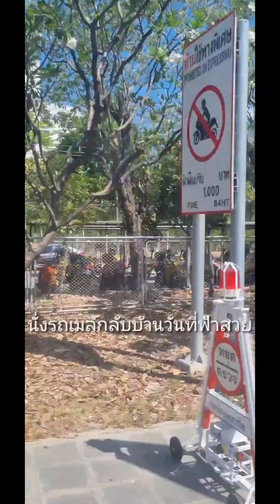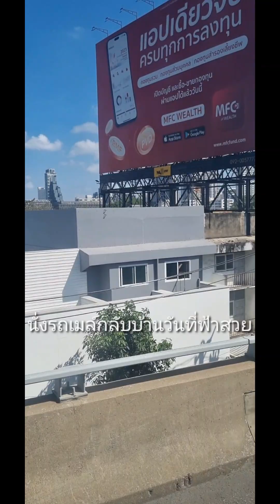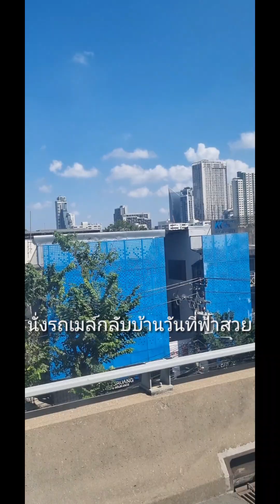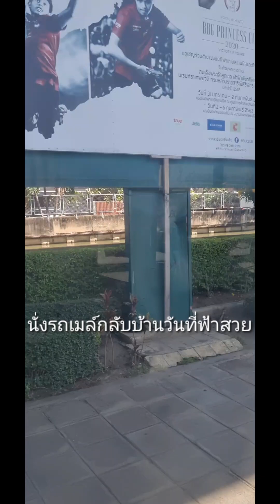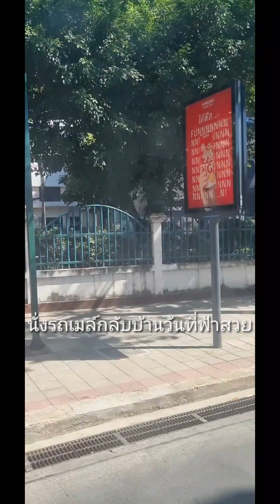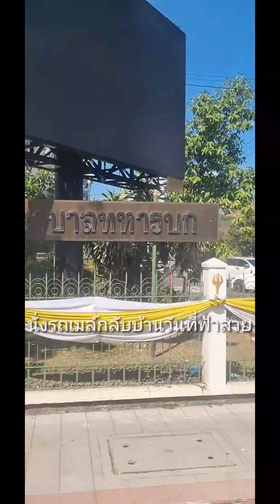นั่งไปเรื่อยนั่งรถเล่น#lifestyle#travel#style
ขอบคุณทุกการติดตามรับชม
ดูคลิปอื่นๆของ storyneenaได้ที่นี่ 👇
👉 Don't forget to subsbcribe storyneena